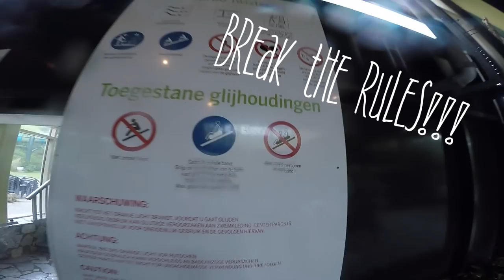Aqua mundo enzo | Vlog #102 | diesnaloomans.nl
Center parks word steeds erger, er loop nu zelfs een RAT voor de deur.
 Gelukkig hebben we weer veel lol in Aqua Mundo. Dit keer de Twister
 pas ingegaan, omdat Jola de andere dagen niet durfde. Maar nu was
 ze niet meer te stoppen. We proberen POP CANDY en Bart lost de
 rubix cube op. Je moet toch wat als het regent.

Ik sport, vlieg, dans, test, blog & vlog. Spreek de waarheid en doorbreek taboe's ღ Niets is mooier dan het lijkt & niets lijkt mooier dan het is.